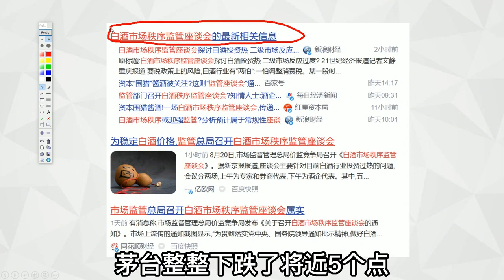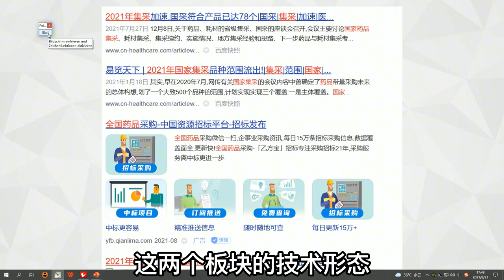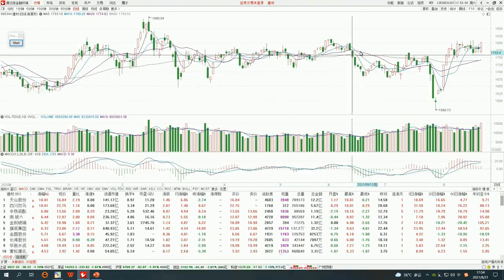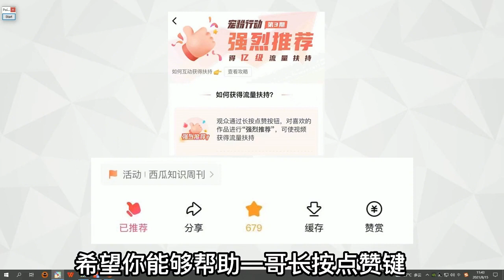下半年必须远离的两个板块！千万别抄底！尤其是短线股民必须规避